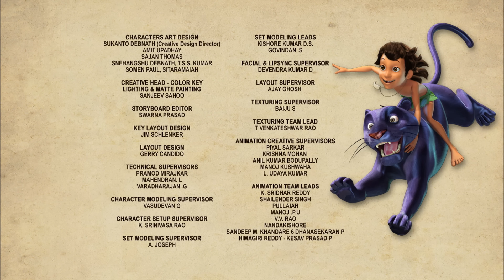जंगल का रोमांच सफर - Jungle Tour | Ep 19 Jungle Book | Mowgli | Hindi Kahani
"जंगल बुक" एक मशहूर कहानी है, जो रुदयार्ड किप्लिंग द्वारा लिखी गई थी और इसी कहानी पर आधारित एक प्रसिद्ध डिज़्नी फ़िल्म भी बनी थी। यह कहानी मोगली के चरित्र पर आधारित है, जो एक छोटा बच्चा था जो एक जंगल में बड़े साँप (पाइथन) बघीरा और बालू के साथ बड़े हुआ।

मोगली, बालू, और बघीरा तीनों अपने अपने तरीके से खास हैं:

1. **मोगली**: मोगली को "जंगल का बच्चा" कहा जाता है। वह जंगल में पैदा हुआ था और बचपन से ही जंगल के जीवों के साथ रहता है। उसकी मुख्य यात्रा है अपने जंगली परिवार के साथ ही अपनी ज़िन्दगी जीना और सीखना कि कैसे वह जंगल के नियमों का पालन कर सकता है।

2. **बालू**: बालू एक प्यारा और मस्तीभरा भालू है जो मोगली के दोस्त बन जाता है। उसका मुख्य उद्देश्य जीवन को आरामदायक तरीके से जीना और मोगली को खुश रखना है। बालू जीवन के माजिक स्पर्श को सीखाते हैं और जंगल के ख़ास अहमियत को समझाते हैं।

3. **बघीरा**: बघीरा एक बड़ा साँप (पाइथन) है जो मोगली का रक्षक और मार्गदर्शक होता है। वह बचपन में मोगली को जंगल के नियम सिखाता है और उसे सुरक्षित रखने में मदद करता है। बघीरा सभी जंगल के सिख सदस्यों के बीच एक बड़ा समर्थन होता है और मोगली के लिए एक महत्वपूर्ण में भूमिका निभाता है।

4. **शेरखान**: शेरखान एक बड़ा और भयंकर शेर है जो जंगल में राजा की भावना से बर्ताव करता है। वह मोगली, किताब के मुख्य किरदार, को मानव के रूप में जंगल में रहने के खिलाफ खिलवाड़ करता है। उसकी मुख्य उद्देश्य मोगली को मार देना होता है। शेरखान का किरदार किताब में भयंकर और क्रूर दिखाया गया है और वह एक प्रमुख दुश्मन के रूप में काम करता है, जिसके खिलाफ मोगली और उसके दोस्त बालू, बघीरा और अन्य जंगली जानवर लड़ते हैं।